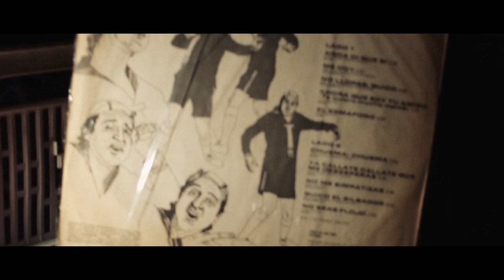Teaser Festival Parallel . Cordoba Argentina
Festival Parallel Lines

En vivo:
The Morning Commutes

Dj Set   Rodri Ulloa // Potti Cedamanos
// Feria de Vinilos

Realizado en Septiembre 2015

Cordoba, Argenina